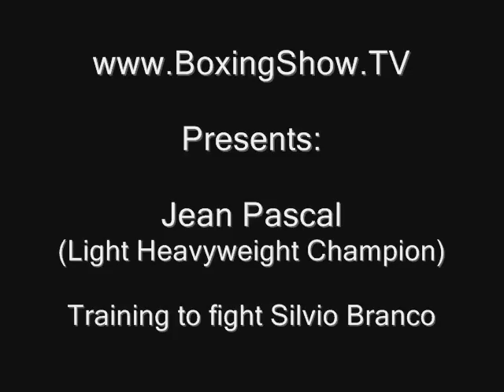Jean Pascal training to fight Silvio Branco on BoxingShow.TV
BoxingShow.TV was on Hand @ the final training session for the Champion Jean Pascal, where he prepares to defend his light heavyweight belt. Jean Pascal feels good and looks in tremendous shape. He is very motivated in remaining the champion and has his eyes on bigger fights and events.
Watch the fight on Friday September 25th, 2009